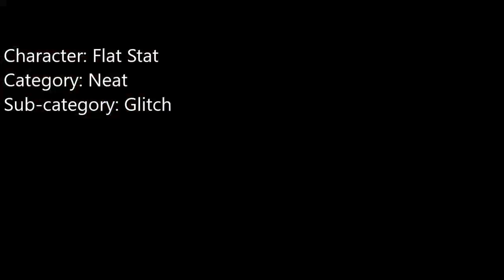Dark Souls Highlight Reel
I have almost 700 hours in Dark Souls: Remastered, and close to 1,000 hours in DS1, DS2, DS3, and Elden Ring, collectively. Here is a collection of my favorite moments from DS1.

I mostly made this for myself, but if you enjoy it, great!